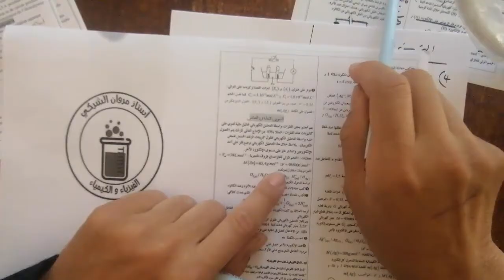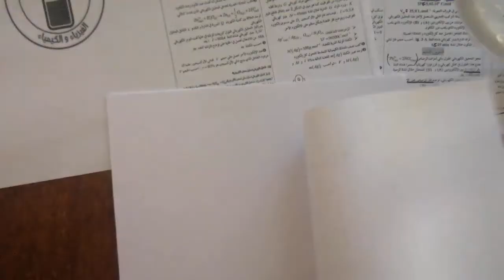(2BAC PC SM) سلسلة تمارين امثلة لتحولات قسرية - التحليل الكهربائي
.bac2025#bac2024#maroc#concours#fmp#encg#ensa#ensc#math#astuces#actuce#enam#follow#like#concoursmedecine#concoursmedcinemaroc#marrkech#fes#kenitra#casa#meknes#morocco#astuceconcours#agadir#rabat#2024#2023#pharmacie#medecine#dentaire
سلسلة تمارين التحولات القسرية والتحليل الكهربائي
خيار عربي

‬‎,التحليل الكهربي,التحليل الكهربائي لكلورور الصوديوم الاستاذ خلف,ـ امثلة لتحولات قسرية ـ التحليل الكهربائي ـ i,التحليل,الأعمد الكهربائية,الطلاء الكهربائي,الكهربائي,بكالوريا